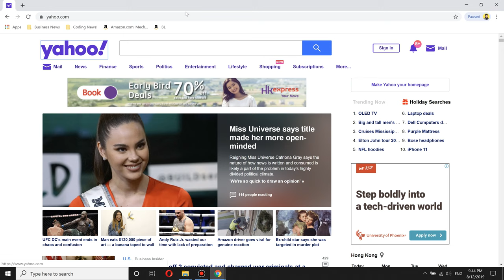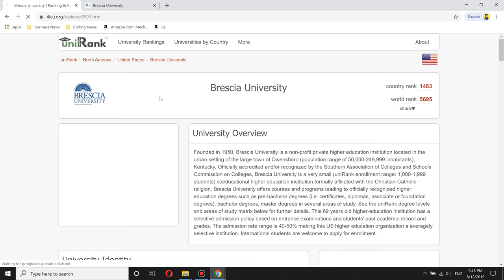🏫Brescia University Worth it ? + Review!🎓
Brescia University Tuitions Fees: $22,100